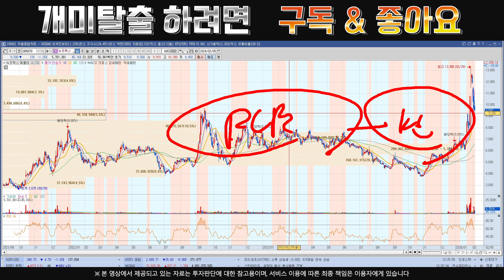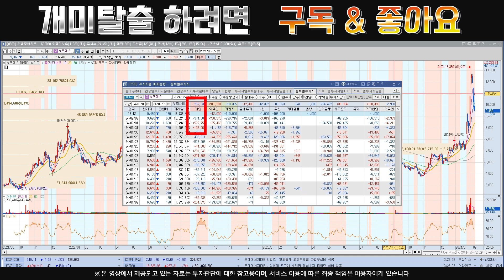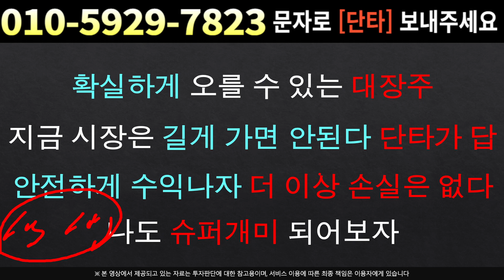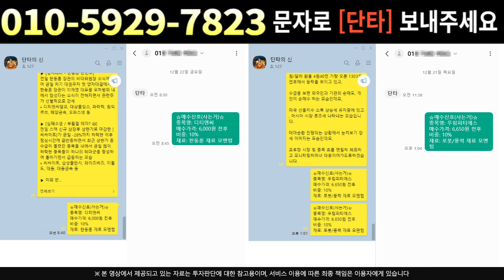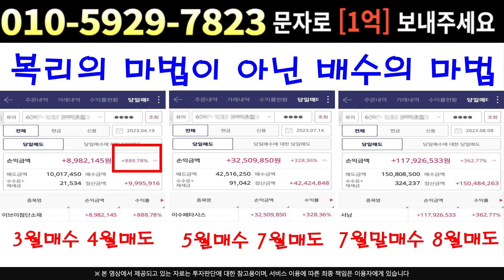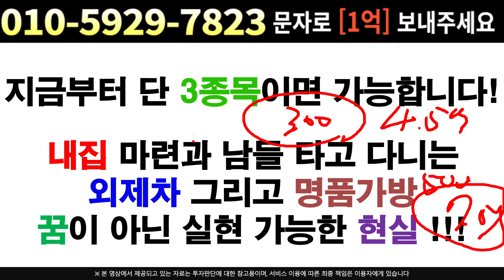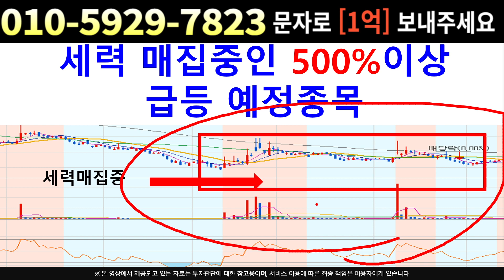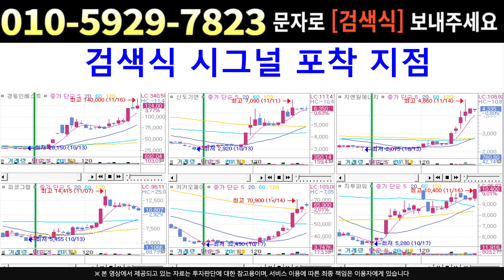[주식]뉴프렉스 - 기업탐방 내용 많이 나오죠? 아직 모르면 반드시 시청 !!